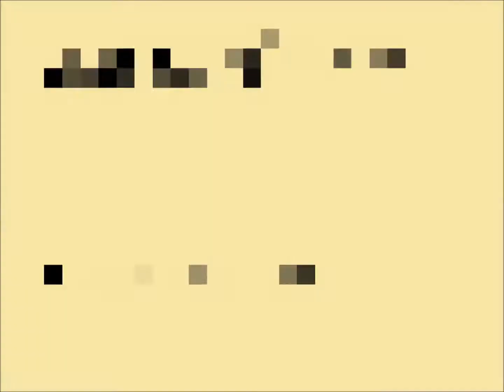The Enchantress of the Sands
This is an original composition for orchestra done on Musescore © (2018).